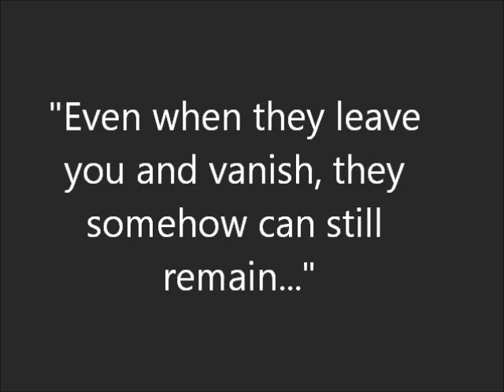Luxord's Vlog #3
Luxord prepares to celebrate a very special anniversary.